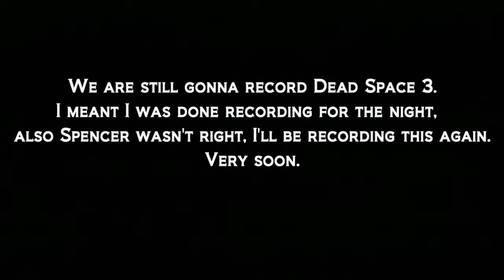Dead Space 3 w/Oda and Kitteh Part 18: Finally the side mission is over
We are back! This is our Let's Play of Dead Space 3 with my friend Spencer..prepare for the fails and luls jumps,and aww moments as we tackle through the Horror Survival that is Isaac's life.